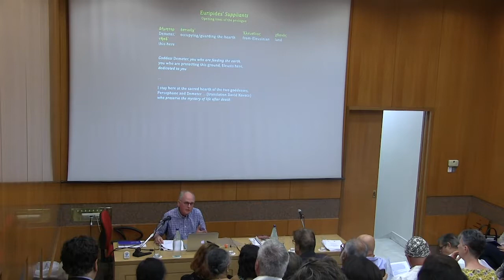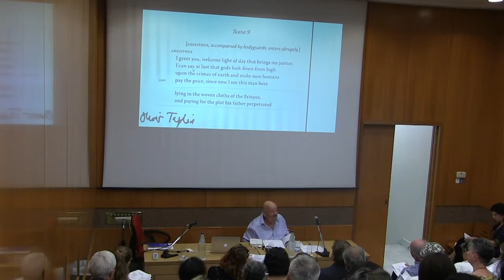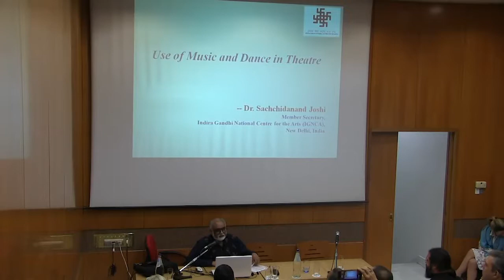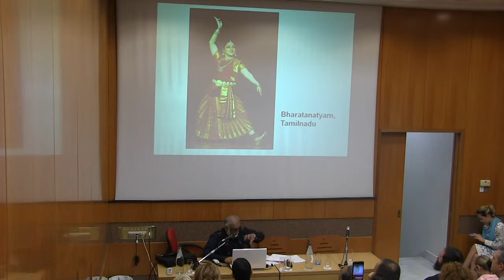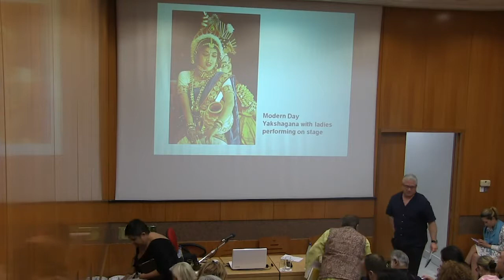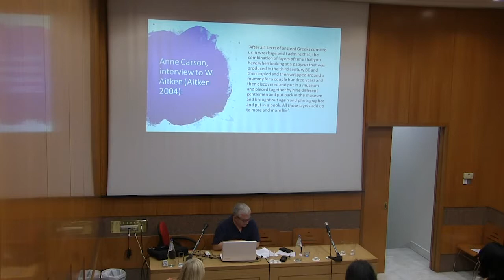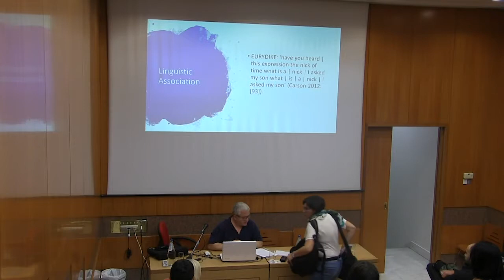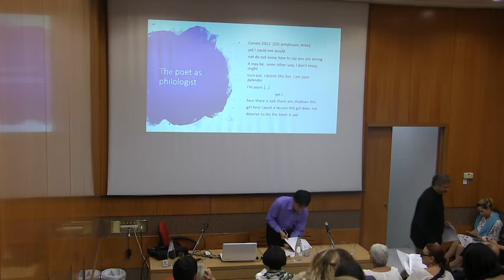Ancient Greek Tragedy at the Intersection of Politics and Performance—Analogio Theater Festival 2019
Ancient Greek Tragedy at the Intersection of Politics and Performance
International Academic Conference

Participants:

Herman Altena: Translator, playwright, Artistic Director of Antiek Theater, Amsterdam, Netherlands

Mary Bairaktari: Postdoctoral researcher, Theatre Studies Department NKUA, translation and translatology instructor, French Language and Literature Department NKUA, Athens

Zoltan Balazs: Artistic Director of Maladype Theatre, Budapest, Hungary

Achilleas Chaldaiakis: Professor, Music Studies Department NKUA, Athens

Kaiti Diamantakou: Associate Professor, Theatre Studies Department NKUA, Athens

Eri Georgakaki: PhD Theatre Studies Department NKUA, Athens

Bharat Gupt: Trustee and Executive Member Indira Gandi National Center for the Arts, India

Sacchidanand Joshi: Secretary Indira Gandi National Center for the Arts, India

Atsushi Kakumoto: Theatre director, Artistic Director of “D’ uomo ex machina”, Japan

Menelaos Karantzas: Director, translator, PhD Candidate Theatre Studies Department NKUA, Athens

Pavlos Kavouras: Professor, Music Studies Department NKUA, Athens

Despina Kosmopoulou: Postdoctoral researcher, Theatre Studies Department NKUA, Athens

Vayos Liapis: Professor, Head of the Postgraduate Programme of Theatre Studies, Open University of Cyprus

Platon Mavromoustakos: Professor, Theatre Studies Department NKUA, Athens, Fellow International Research Centre Interweaving Performance Cultures Freie Universität Berlin, Germany

Margarita Mellberg: Translator, Phd Lund University, Sweden

Sissy Papathanasiou: Art and culture historian, President of the Analogio International Institute, Director of Letters Hellenic Ministry of Culture, Athens

Ioanna Remediaki: Lecturer, Theatre Studies Department NKUA, Athens

Astrid Schenka: Translator, PhD Freie Universität Berlin, Research Associate International Research Centre Interweaving Performance Cultures Freie Universität Berlin, Germany

Chrysothemis Stamatopoulou-Vasilakou: Professor, Theatre Studies Department NKUA, Athens

Archimandrite Michael Stathakis: Archaeologist, Athens; Anna Tabaki: Professor, Theatre Studies Department NKUA, Athens

Oliver Taplin: Emeritus Professor, Magdalen College Oxford, Emeritus Doctor Theatre Studies Department, England. «Enopé»: Audio

Installation Curator: Panagiotis Velianitis, composer-music teacher.